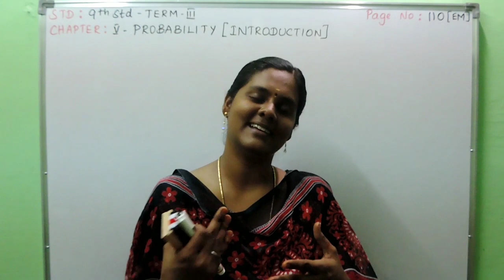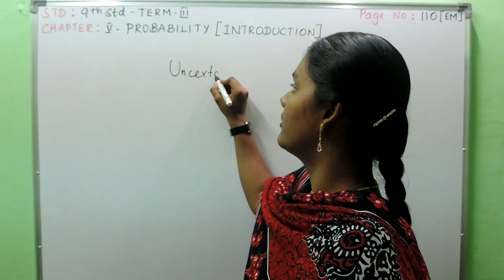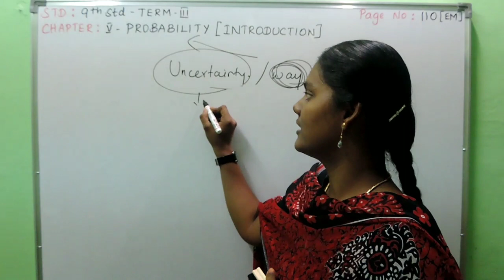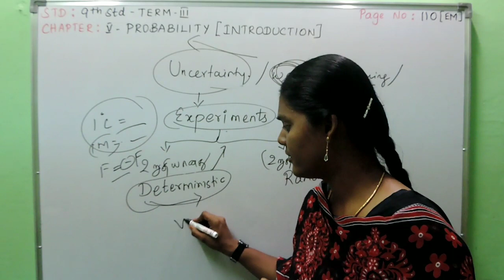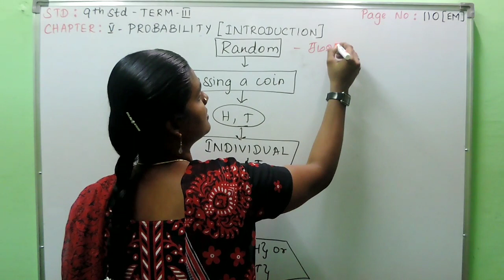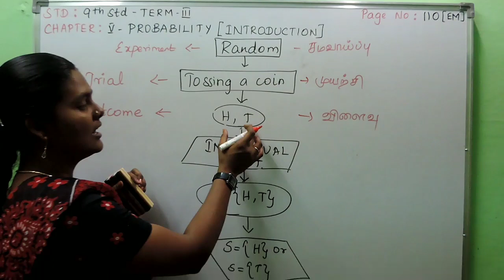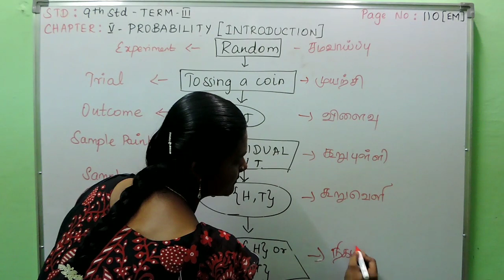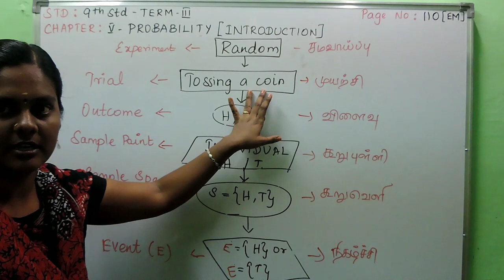9th std term 3 chapter 5 Probabaility Introduction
This video contains the following:
class 9 3rd term maths
9th maths term 3 probability
9th probability
What is Probability?
What is Experiments?
What are the types of experiments?
what is Deterministic experiments & example ?
what is random experiments?
tnscert new syllabus

Tnscert new syllabus 2018:English  Medium & Tamil Medium:
 9th std: term 3: Chapter 5: Probability -  introduction